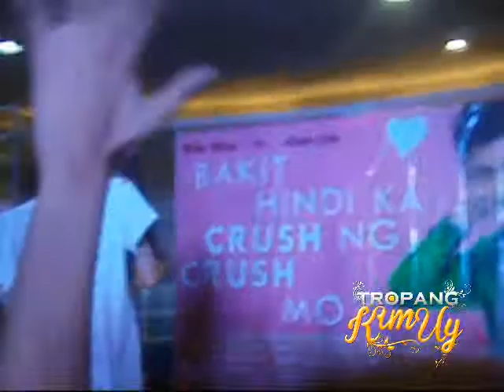KIM CHIU @ SM MANILA (BHKCNCM MALL SHOW)